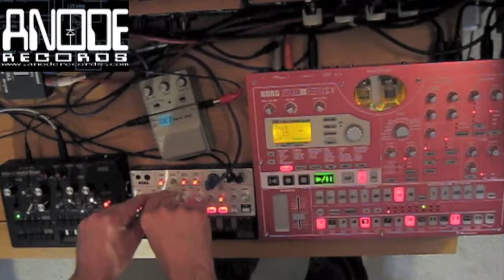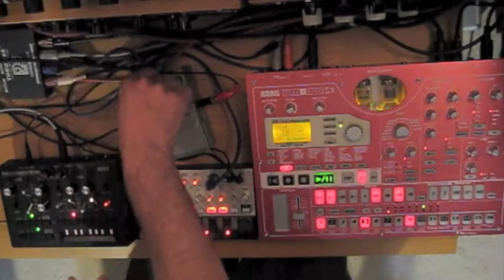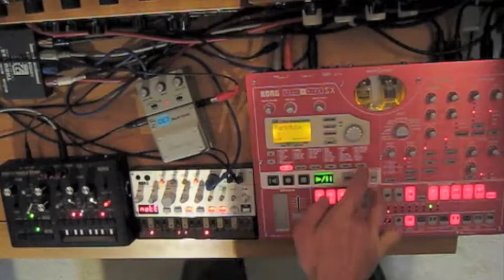Korg ESX, Volca Bass & Monotribe Acid jam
Here's another home studio jam session with my Korg ESX, Volca Bass, Monotribe, and a delay pedal. This little acid jam is by no means a comprehensive display of any of these machines features or capabilities, just me having a little fun with some music that I like.